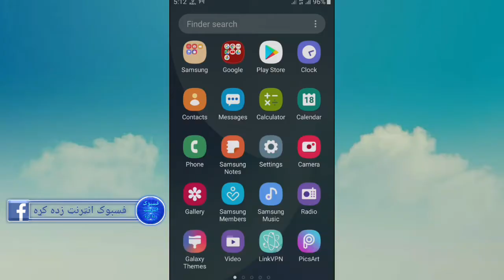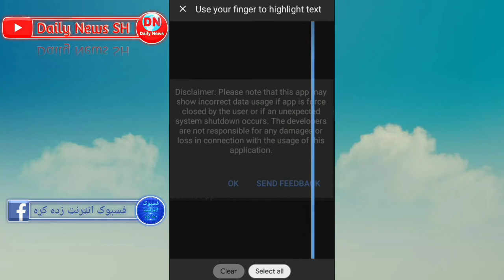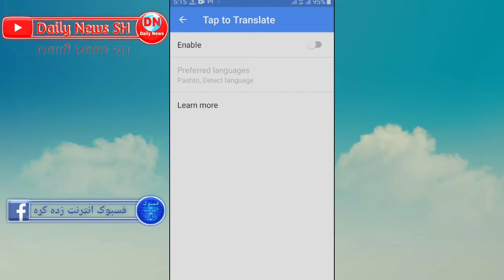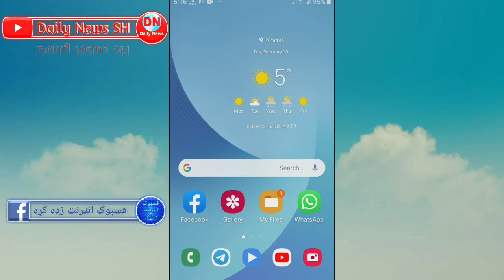د انځور څخه لیکنه یا Text داسې کاپي کړی. او پښتو ته یی وژباړی.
دا چينل هم شبسکرايب کړئ